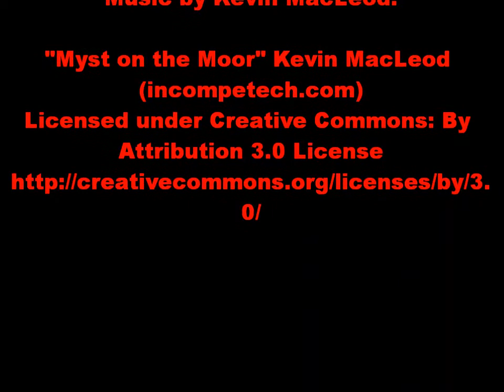Dracoraptor at National Museum of Wales, Cardiff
The skeleton and animatronic reconstruction of the Dracoraptor, the Welsh dinosaur found in Penarth, at the National Museum of Wales in Cardiff. Clip shot in August 2018.